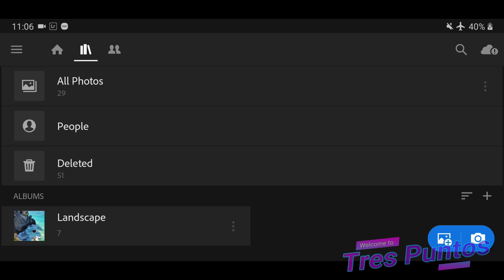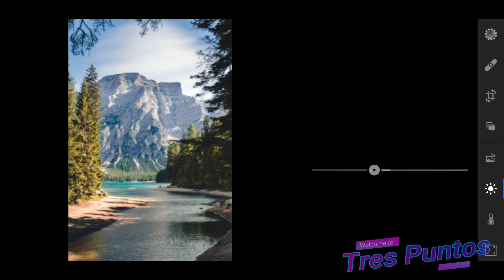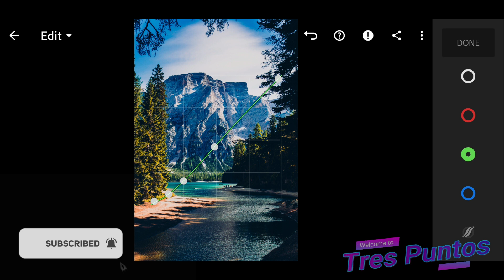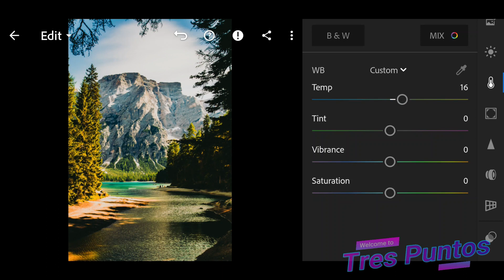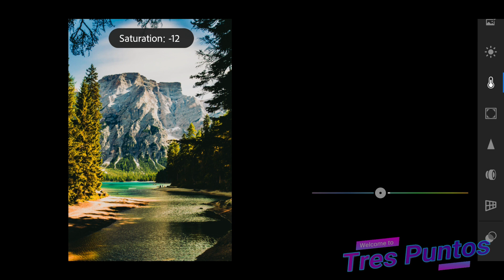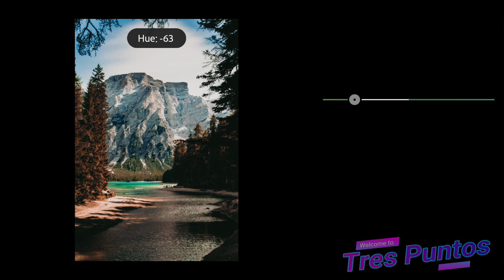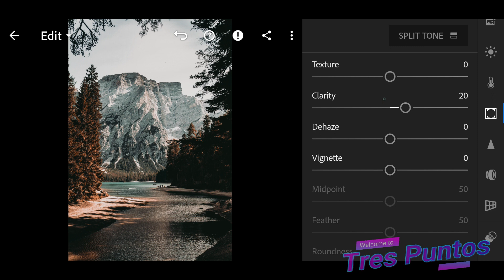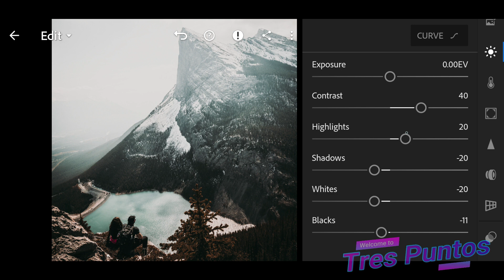COMO EDITAR EN LIGHTROOM MOBILE. | (LANDSCAPE) PRESET GRATIS LIGHTROOM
Puede obtener este ajuste preestablecido GRATIS siguiendo las instrucciones a continuación.
➭ La contraseña aparecerá como una tarjeta (esquina superior derecha de la pantalla)
➭ La contraseña es un número de 4 dígitos, se divide en dos y aparecerá por separado y al azar:
           Por ejemplo:
           Combine [1] Pase y [2] Pase.